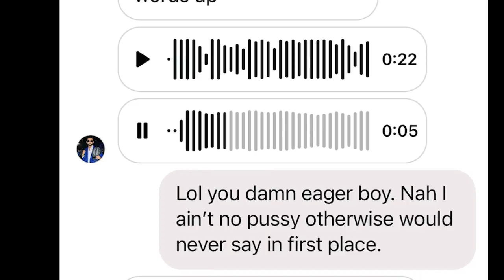I AM CALLING YOU OUT | Rahim Pardesi | Pardesi Squad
So this pussy boy called me out and now backed off.
He bitten off more than he can chew how's he gona handle me now
Everyone use the hashtag Manupslim and share the hell out of this video!